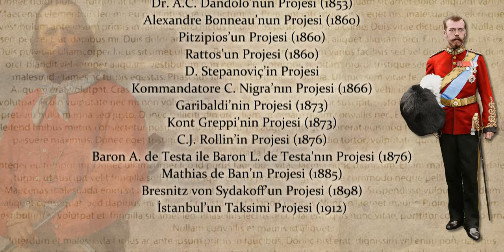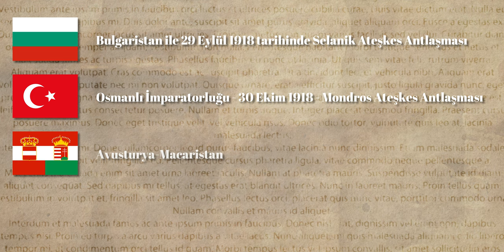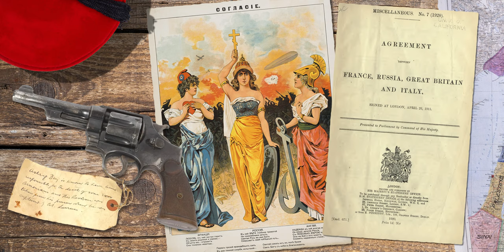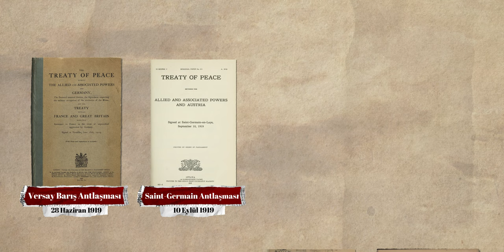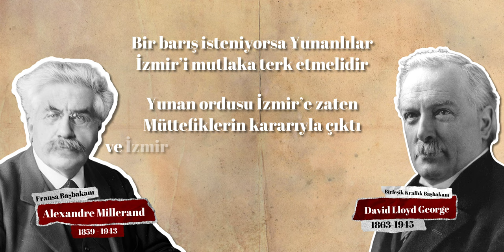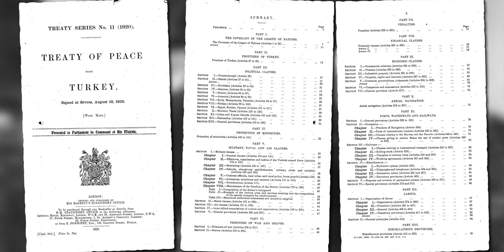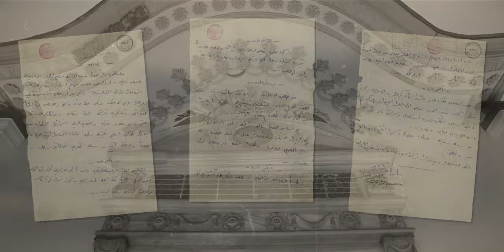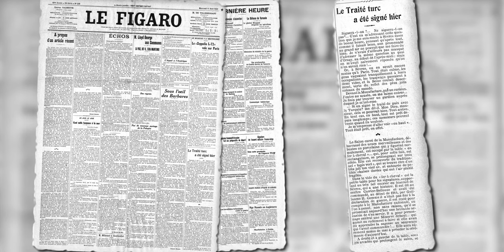Türk Milletine suikast : Sevr Barış Antlaşması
Kimine göre "bir antlaşma değil ama proje", kimine göre "ölü doğmuş bir antlaşma" Sevr Barış Antlaşması.

Atatürk'ün Nutuk'ta bahsettiği Türk Milleti aleyhine binlerce yıldır hazırlanmakta olan suikast derken neyi kastetmişti?  Birinci Dünya Savaşı'ndan galip ayrılan devletler, Osmanlı İmparatorluğu için ne tür bir Barış Antlaşması hazırladılar? Osmanlı İmparatorluğu'nun nihai olarak sonu kabul edilen Sevr Antlaşması'nın ardında yaşanan olaylar nedir? Osmanlı Devleti gerçekten Sevr Antlaşması'nı onaylamadı mı?

Yakın tarihimizin en çok konuşulan konularından birisi olan Sevr Antlaşması konusunu sizler için hazırladık.

00:00 Sevr Antlaşması ile ilgili kısa hatırlatmalar
00:55 Atatürk'ün Nutuk'ta bahsettiği Türk milleti aleyhine asırlardan beri hazırlanmış ve Sevr Antlaşmasıyla tamamlandığı zannedilmiş büyük bir suikast
01:57 Barbar Türkleri Avrupa'dan atamak için hazırlanan planlar
04:03 Birinci Dünya Savaşı'nın sonunda imzalanan ateşkesler
05:02 Birinci Dünya Savaşı öncesinde yapılan Gizli Antlaşmalar
06:36 18 Ocak 1919'da başlayan Paris Barış Konferansı
08:04 Paris Barış Konferansı'nda İtalyanların durumu
09:43 15 Mayıs 1919 tarihinde İzmir'in işgali
10:01 Paris Barış Konferansı neticesinde imzalanan antlaşmalar
10:24 Osmanlı Devleti ile yapılacak olan Barış Antlaşması'nda İngiltere ve Fransa'nın arasındaki anlaşamamazlıklar
11:46 Osmanlı İmparatorluğu'nın içinde bulunduğu vaziyet
12:06 Türklerin Sevr Antlaşmasına karşı tavırları
12:53 Londra Konferansı
14:20 San Remo Konferansı
14:43 Sevr Barış Antlaşması
15:18 Sevr Barış Antlaşması Osmanlı İmparatorluğu'na tebliğ ediliyor
16:19 Sevr'i değiştirme talepleri
17:58 Osmanlı Sarayı ve Hükümeti Sevr Barış Antlaşması'nın imzalaması kararını alıyor
18:51 Sevr Antlaşması'nı imzalayacak olan heyet
19:07 Sevr Antlaşması 10 Ağustos 1920 günü imzalanıyor
19:51 Atatürk'ün liderliğindeki Kuvâ-yi Milliye’nin Sevr'i yırtıp atma mücadelesi
20:51 Sevr Antlaşması'ndan kalan bir kartpostal
22:05 Kapanış